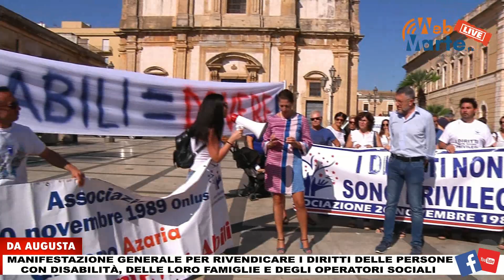Augusta - Assistenza negata, protesta l’Associazione 20 Novembre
Centinaia di genitori di disabili in piazza. Il sindaco addebita la responsabilità alla Regione e viene contestato dall’avvocato Benincasa